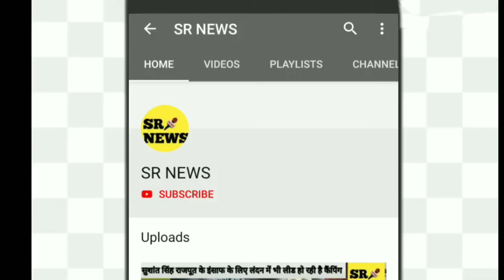आम आदमी पार्टी के नेता साहन परवेज ने छोड़ा पार्टी हुए जाप में शामिल